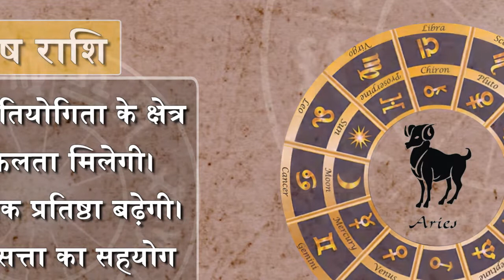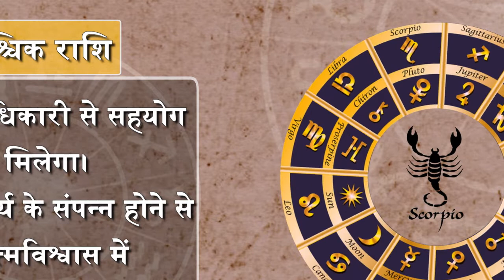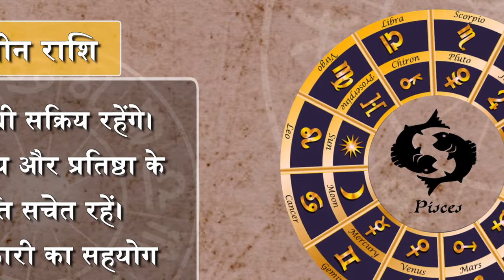|| आज का राशिफल 02 नवंबर || वृष राशि व्यस्तता बढ़ेगी || Astrology 2022 ||